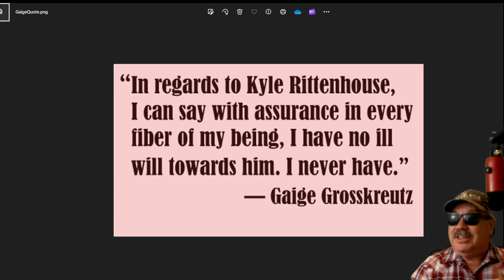Gaige Grosskreutz Is Not Too Happy with Kyle Rittenhouse at Kent State University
Kyle Rittenhouse is speaking at Kent State University. Gaige Grosskreutz (aka Paul Prediger) has decided it is time to tell us his true feelings about Kyle. But are they?  Hmmm...